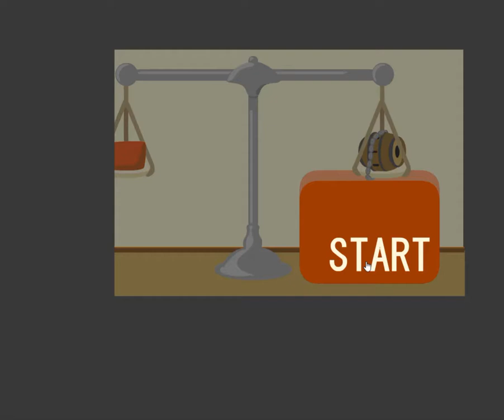[Jimdo] Pair of Scales Escape Walkthrough